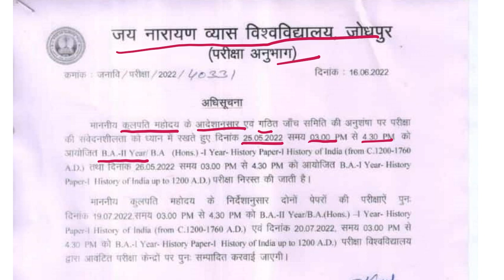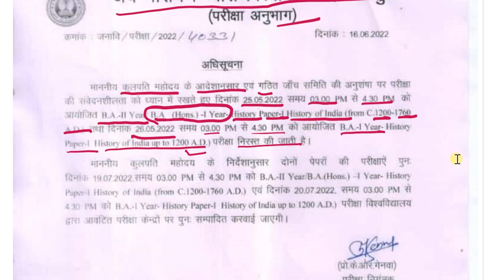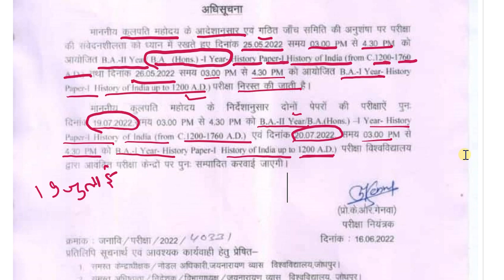Jnvu Exam News Today 2022 | Paper Out | BA 1st ईयर और BA 2nd ईयर के पेपर हुए रद्द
Jnvu exam time table 2022